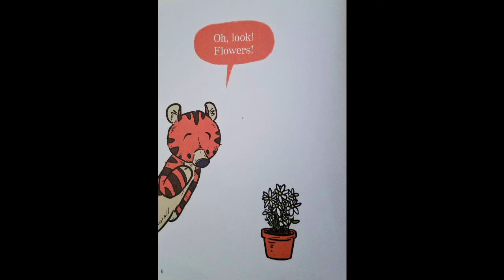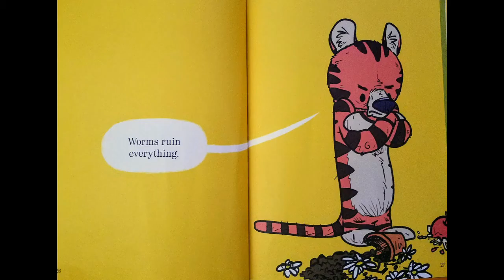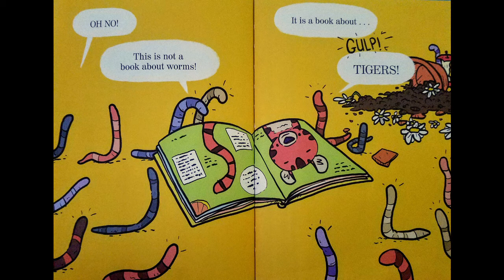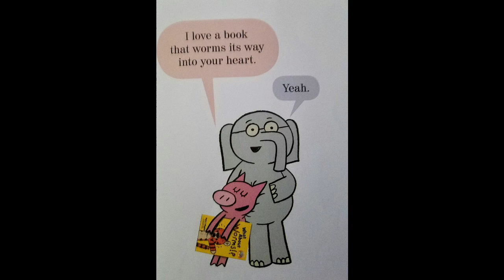What About Worms!? by Ryan T. Higgins & Mo Willems| READ ALOUD | CHILDREN'S BOOK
Adam Williams read aloud "What About Worms!" written & illustrated by Ryan T. Higgins & Mo Willems

To get your own copy of the book,